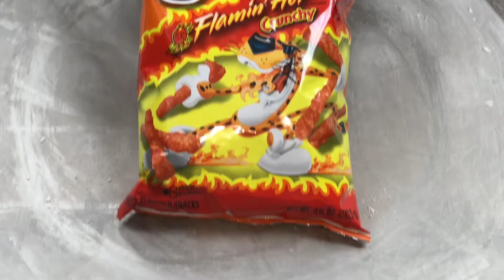Hot cheetos rolled ice cream joint | CONTENTbible